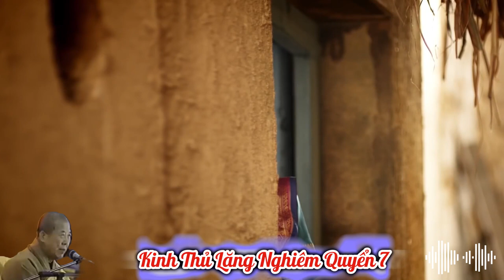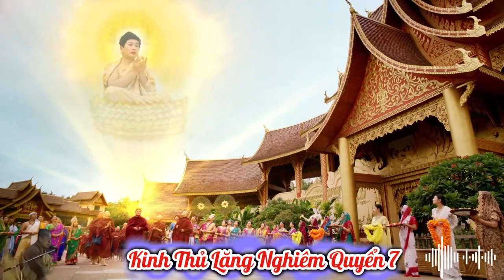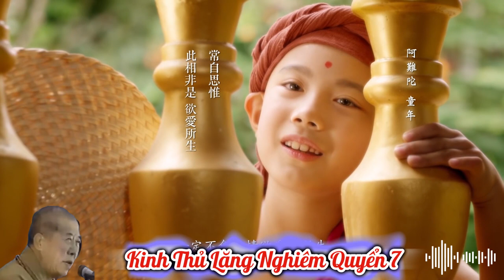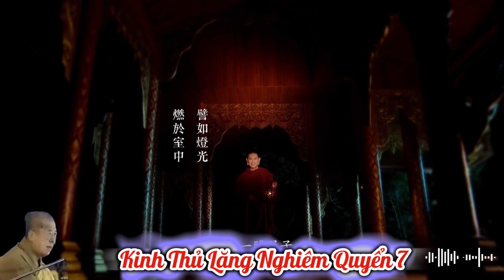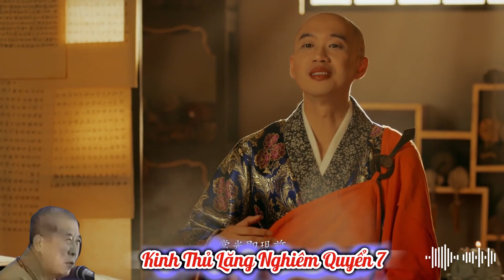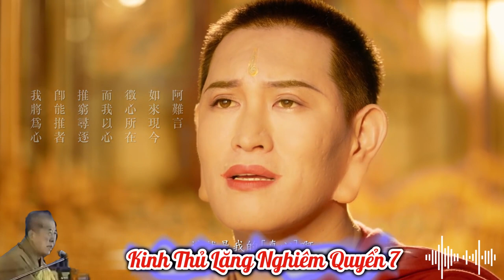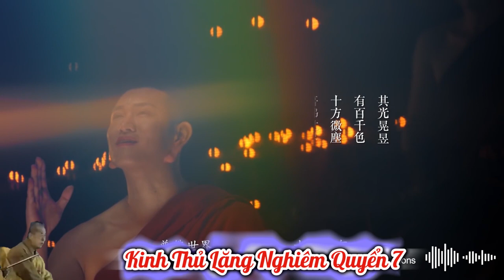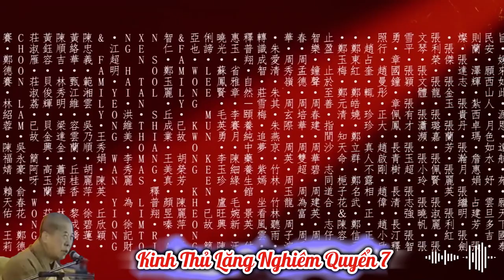Lợi ích trì tụng Thần Chú Lăng Nghiêm | HT Tuyên Hóa giảng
Trích Kinh Thủ Lăng Nghiêm Quyển 7 - HT Tuyên Hóa giảng
Diễn đọc: Admin